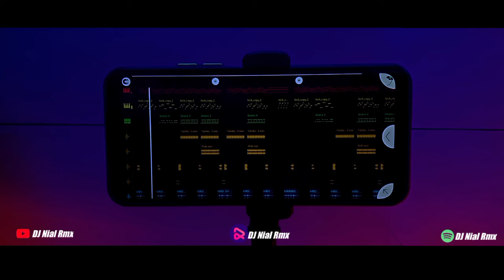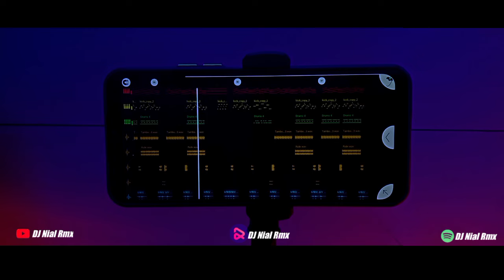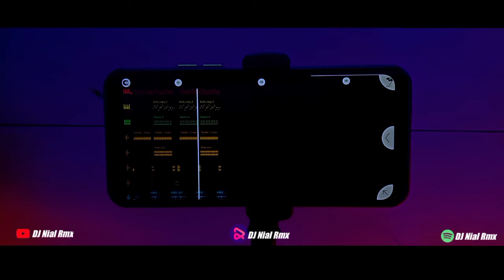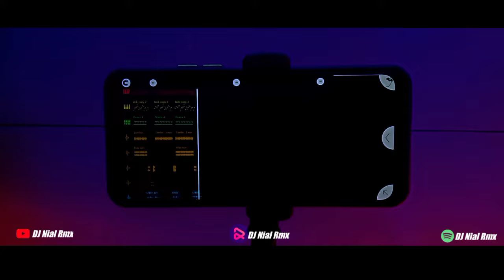DJ Sayang Tolong Jang Marah Marah Remix Viral TikTok Terbaru 2022 Full Bass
DJ Sayang Tolong Jang Marah Marah Remix Angklung Viral TikTok Terbaru 2022 Full Bass

▫️Judul : Sayang Jang Marah²
▫️Aransement Music : DJ Nial Rmx
▫️ Original Music :

•DJ FROM 🇮🇩